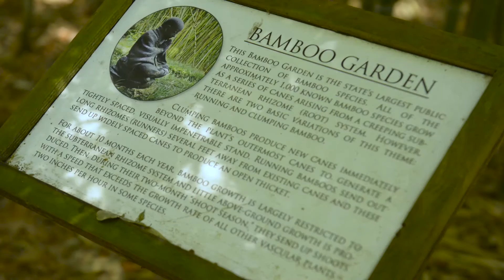University of Florida Research Landscapes: Karyn Esser, Ph.D.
Karyn Esser, Ph.D., a professor in the department of physiology and functional genomics at the University of Florida College of Medicine, describes her research involving the role of circadian rhythms and the molecular clock mechanism in skeletal muscle homeostasis and health.
Dr. Esser is also assistant program director of the UF Myology Institute.